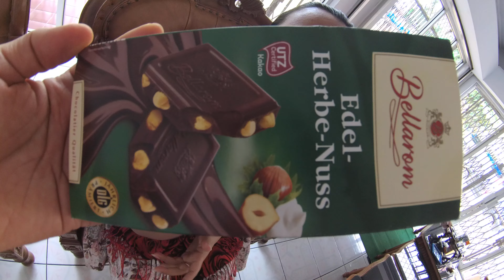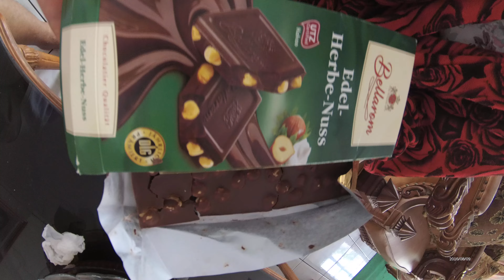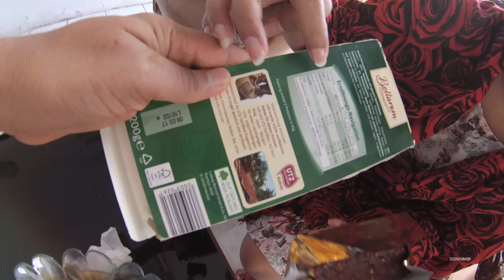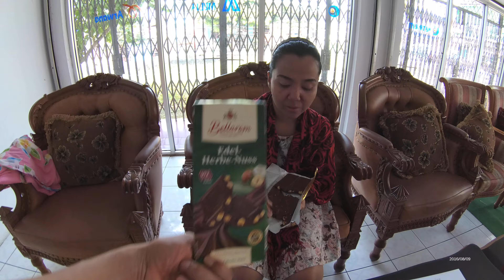Miss Mary Culinary Food Review 185 Edel-Herbe-NutsBellarom 4K Germany Chocolate BR TiVi 5554